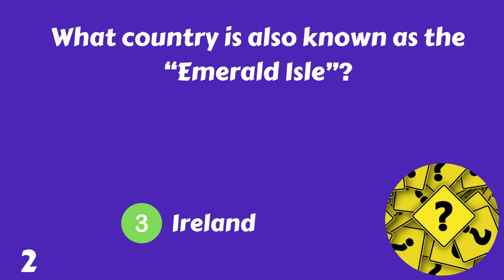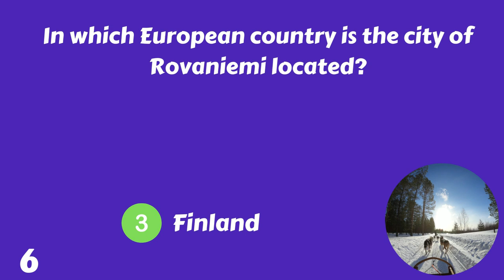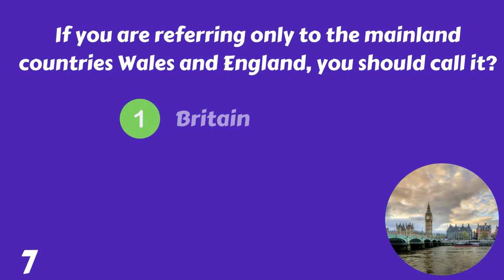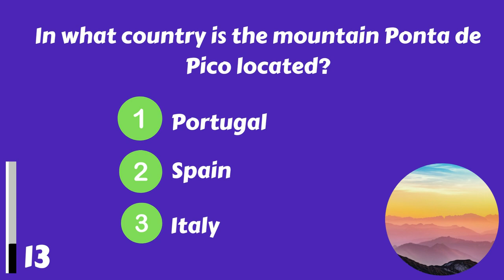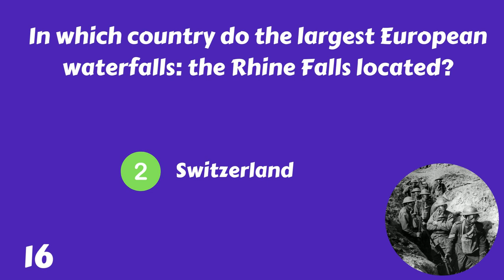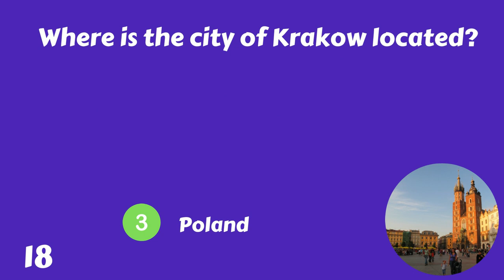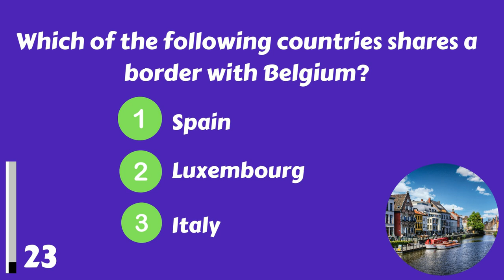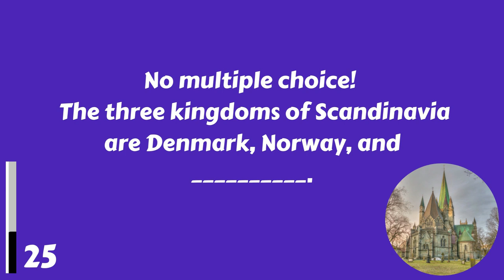Test Your Knowledge About EUROPE! | Quiz Game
Are you from Europe? Or do you want to test your knowledge about Europe? Well, take your change! 25 questions and answers will appear. I hope you enjoy this quiz! Leave your score in the comments please!